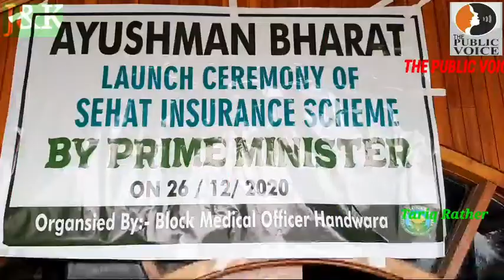Ayushman Bharat : Golden Cards were given to People in Handwara town of north Kashmir.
The sceheme will provide free medical assistance upto 5 lakh

On the occasion ADC Handwara, M S Handwara  and several  others were present  on the occasion.

ADC Handwara  Nazir Ahmad said that it will provide  medical  assistance  to all people who are deserving  it.

MS Handwara Nisar Ahmad Wani said that those who have  not availed the benefit of the card should visit  to nearest CSC Centre's  to get the Card.